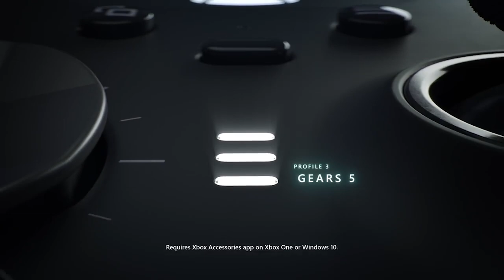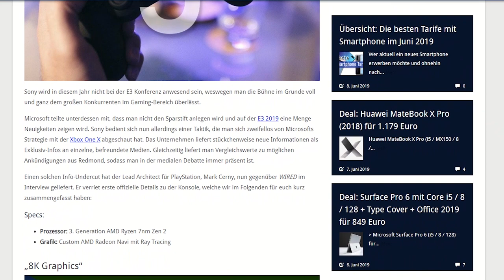Xbox E3 2019: Zusammenfassung und Analyse (Project Scarlett 8K, xCloud, Elite Controller 2 und mehr)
Unser Video fasst die wichtigsten Ankündigungen der Xbox E3 2019 Konferenz zusammen samt einer eingehenden Analyse der gezeigten Xbox Scarlett Konsole, Xbox Project xCloud sowie weiteren spannenden Ankündigungen.